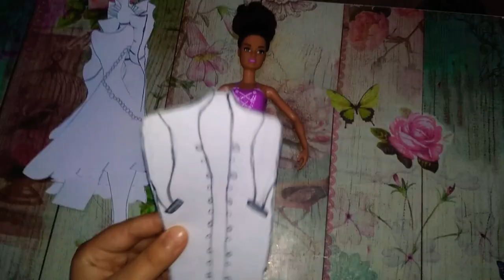👗👚👖👒💜BARBİE BEBEGİME ELBİSELER TASARLADIM🧚💜